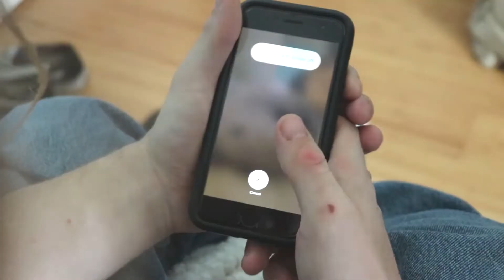🥇 1st Place PSA- "Screen Time"- 2022 Lee County Student Film & Television awards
Ale Tamayo, Kirsten Augustinsen, and G. Harrison Bauer